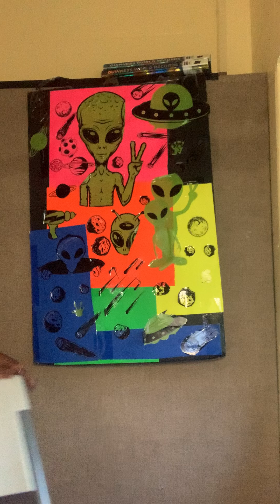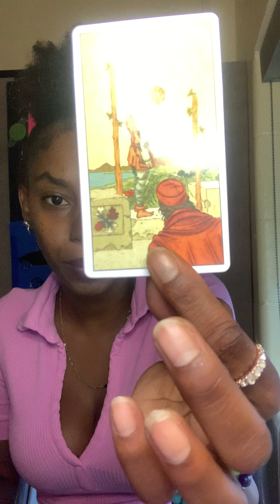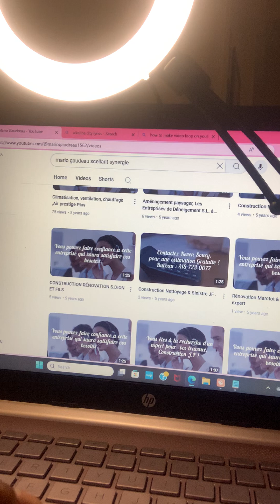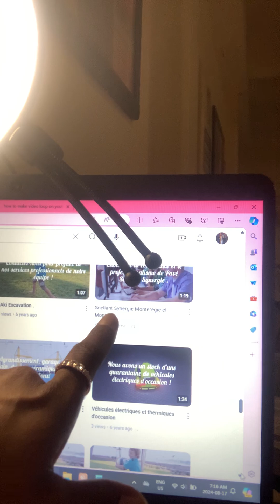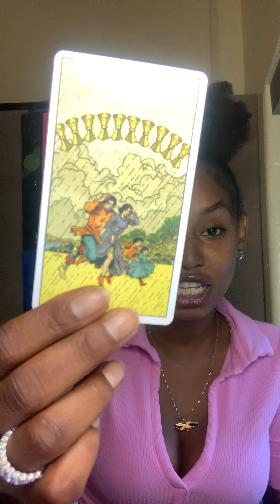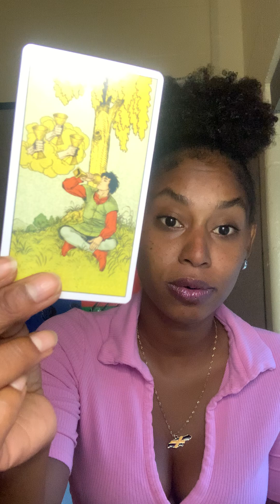🟢 LEO ♌ Give Me The🗝️ Key To The City